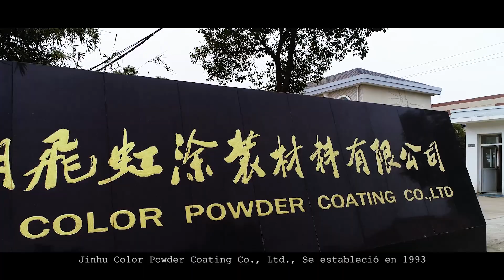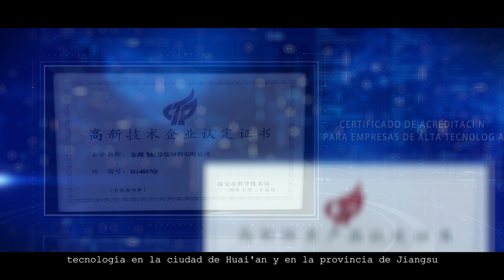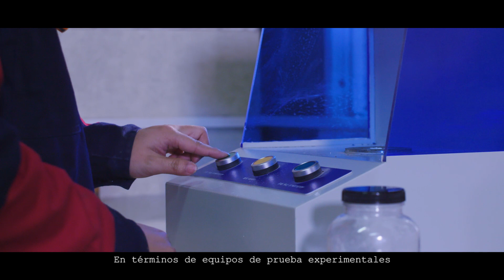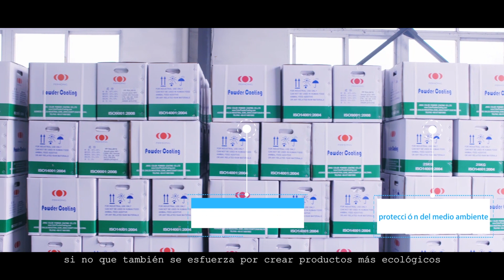Jinhu Color Powder Coating Co.Ltd - FEIHONG - Fabricante de Pinturas en Polvo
FEIHONG es un fabricante profesional de Pintura en Polvo en China, ofrecemos soluciones efectivas de recubrimiento en polvo para una amplia gama de aplicaciones en muebles, electrodomésticos, arquitecturas, sobre todo a niveles industriales, se está popularizando en el mundo.